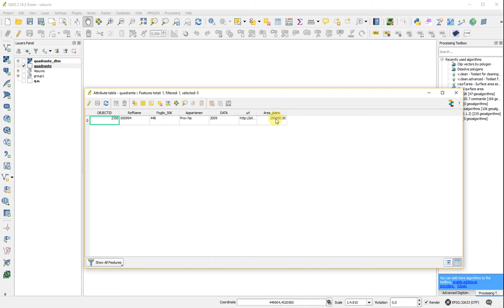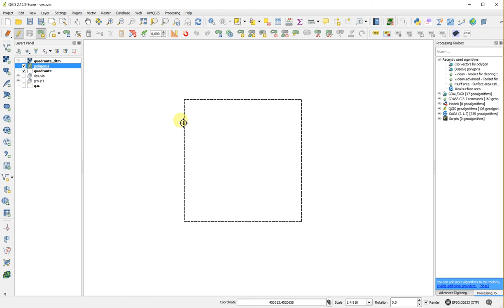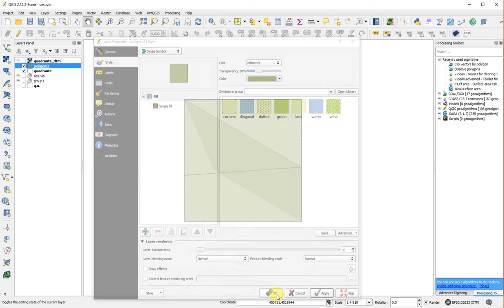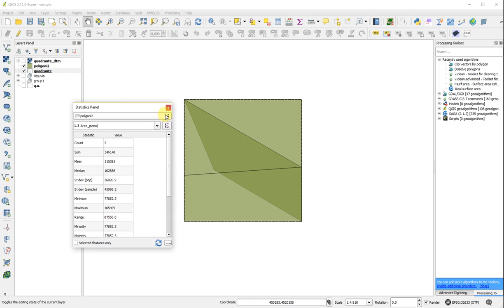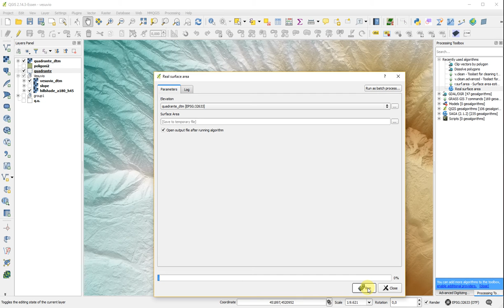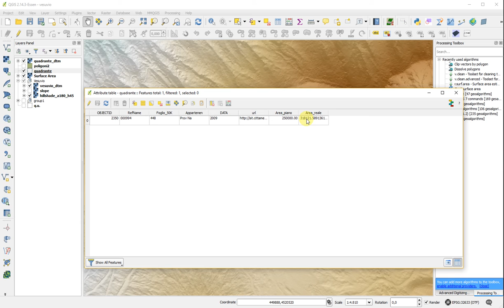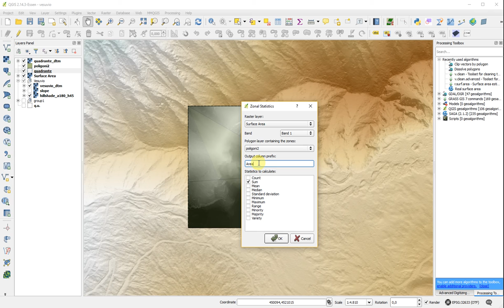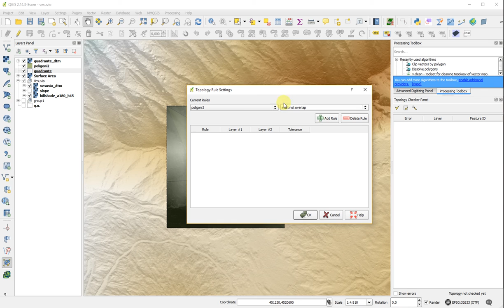L'importanza del rispetto delle regole topologiche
Video dimostrazione sul perchè è importante rispettare le regole topologiche. In questo video verrà preso in esame il calcolo delle aree.